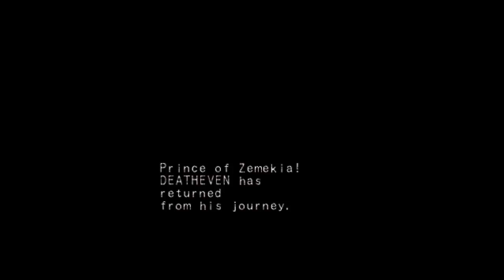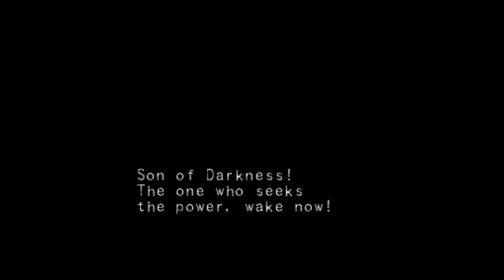Let's Play Tecmo's Deception 01 - The Invitation Of A Lifetime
Another classic PS1 game from my teenage years. I whiled away many an hour unwittingly in the thrall of Ol Scratch himself.

Anyway .. enjoy the opening